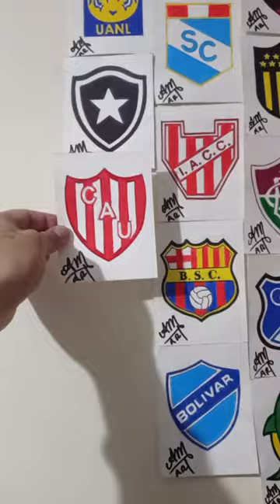Dibujo el escudo de Unión 🇦🇷